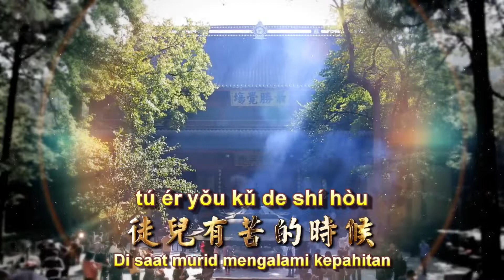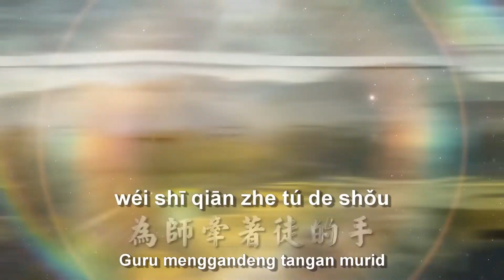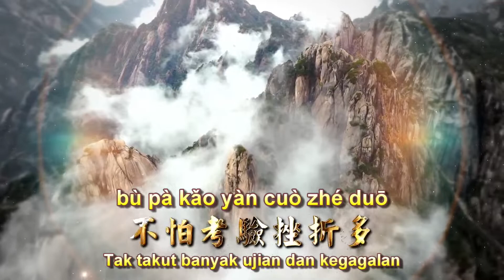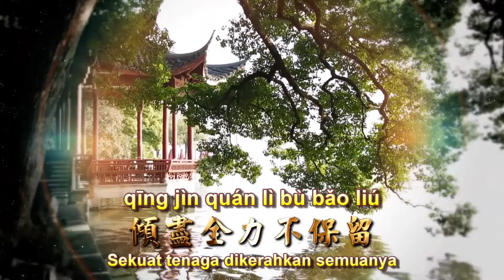Buddha Ci Kung di Nan Ping - 屏山濟佛 Ping Shan Ji Fo